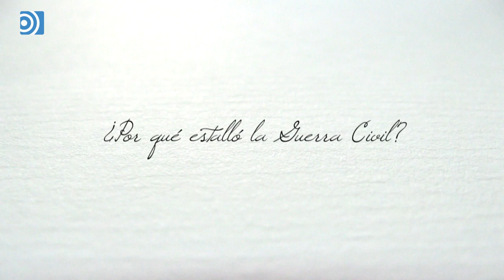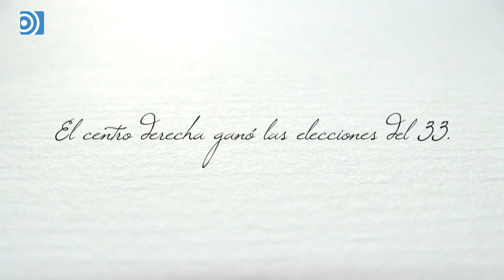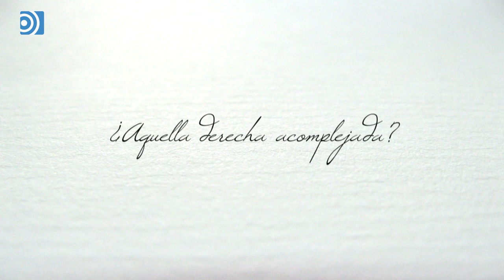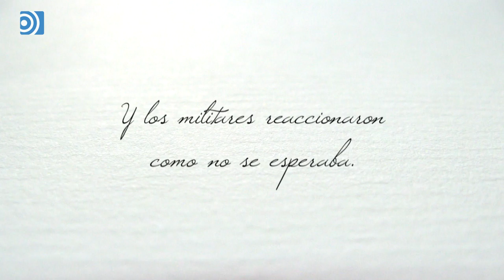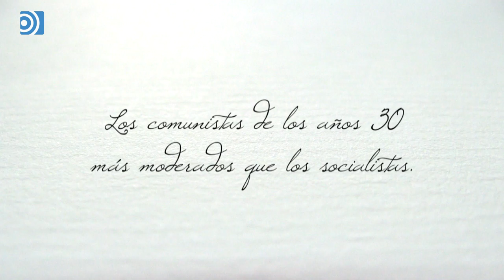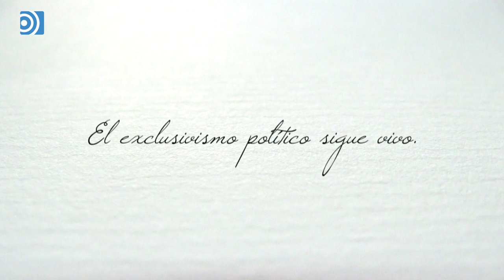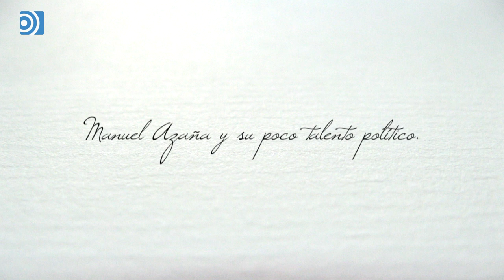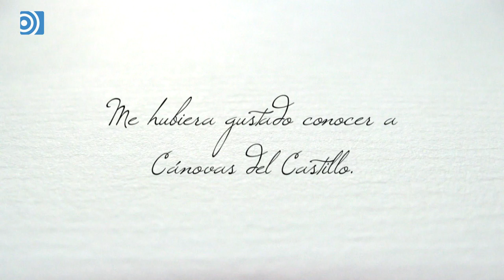'El camino al 18 de julio', por Stanley G. Payne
Nuria Richart entrevista al historiador y escritor Stanley G. Payne por su último libro El camino al 18 de julio. La erosión de la democracia en España (Editorial Espasa).

¿Qué sucede en España para que estalle la Guerra Civil? ¿Fue inevitable? ¿Por qué los socialistas españoles estaban radicalizados? A Payne le "sorprende la ligereza con que los socialistas- y antes los anarquistas- contemplaban la posibilidad de guerra civil en la España de la Segunda República. ¿Cómo intrigó Alcalá-Zamora para destruir al único partido importante de centro? ¿Cómo cambió la historia el magnicidio de Calvo Sotelo? Payne reflexiona sobre cómo la historia se sigue viviendo como arma política en nuestro país y sobre el sentimiento de exclusivismo de la izquierda hacia el resto de partidos.